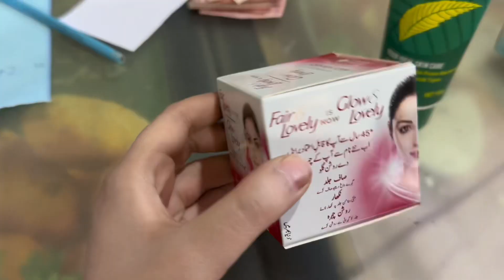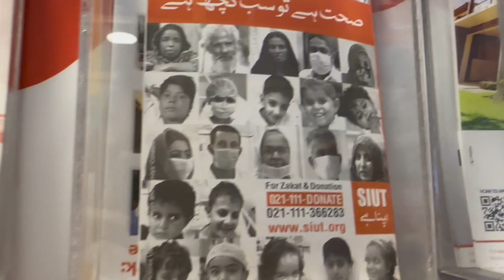Abu sy milny gaye || sanso mom ghar q nhi ati thi || sarhi ki recreation || Naina akbar vlogs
Abu sy milny gaye || sanso mom ghar q nhi ati thi || sarhi ki recreation || Naina akbar vlogs#couplegoals